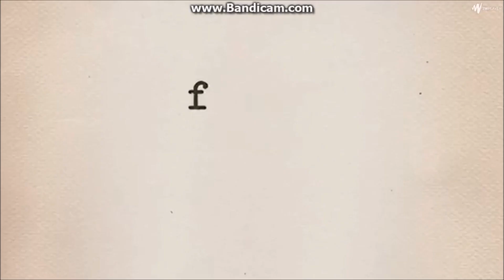Teakwood Lane Productions/Cherry Pie Productions/Keshet/Fox 21 Television Studios (2015)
From "Homeland" season 5.